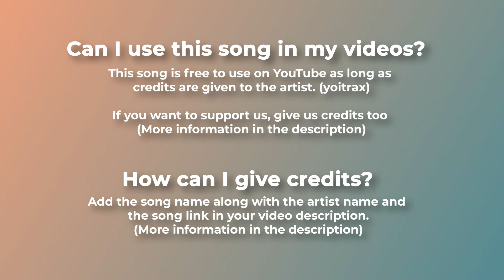🚋 Royalty Free Urban Oriental Music For Videos Fuji by Yoitrax